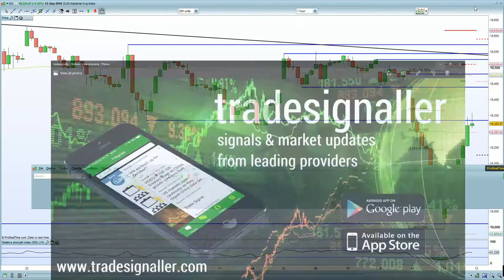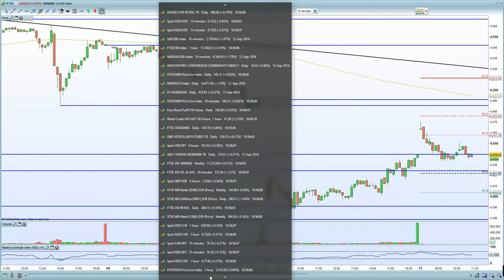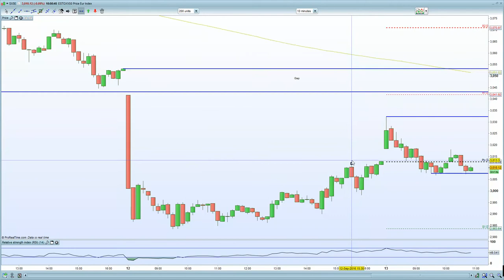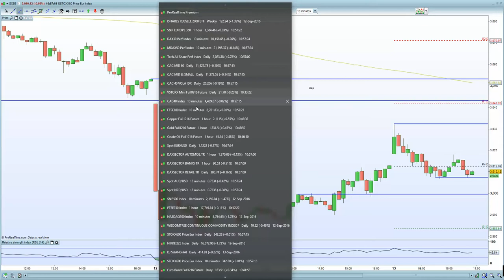FTSE 100 fails to move higher on dovish Brainard as IEA forecasts weaker demand.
EU equities also give up gains